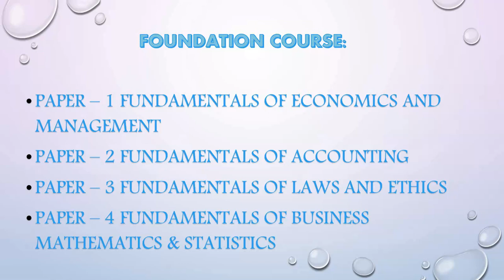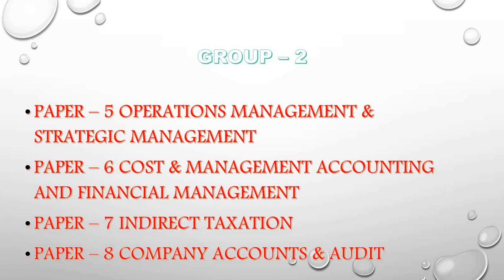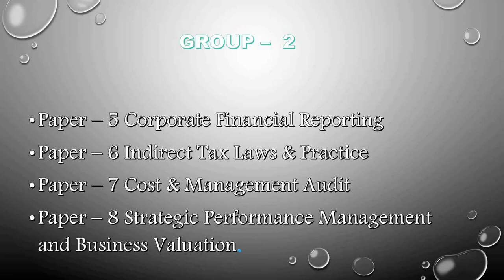Syllabus in Cost Accountant Course Full Detail ICMAI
* Related Links to CMA Cost Management Accountant Course:-

In this video we are disusing Syllabus in Cost Accountant Course Full Detail  ICMAI in Hindi.
We  are disusing Foundation Syllabus, Intermediate or  Executive    Syllabus and Final Syllabus course we are disusing all the subjects of the CMA course and levels to clear the exam. We are disusing related to these topic :-

Syllabus 2018  Detailed contents Foundation Course,
 CMA Course - CMA Course Details and Training,
ICWAI Exam 2018 Exam: Registration Syllabus Results Dates,
Icmai Course Details‎,
Stages to become a Cost accountant in Hindi,
Stages to become a Cost accountant in India,
How to become a Cost accountant in India,
icwai course syllabus,
ICMAI Inter Syllabus 2018,
New syllabus of CMA course,